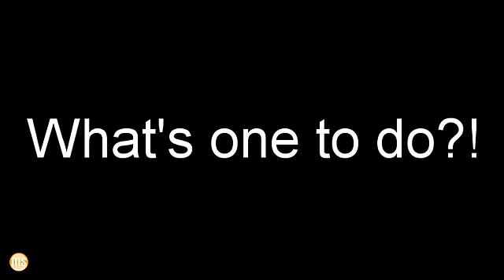Stater B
Video made for possible grocery workers strike, which was thankfully averted at the last minute. Still, it is a good idea to shop at Stater Brothers!